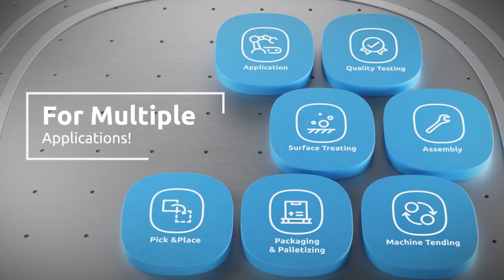Pinze OnRobot per i Cobot Doosan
INDEVA Cobotics è distributore delle pinze OnRobot per i Cobot Doosan.
Facili da sostituire e create secondo gli standard di sicurezza internazionali.